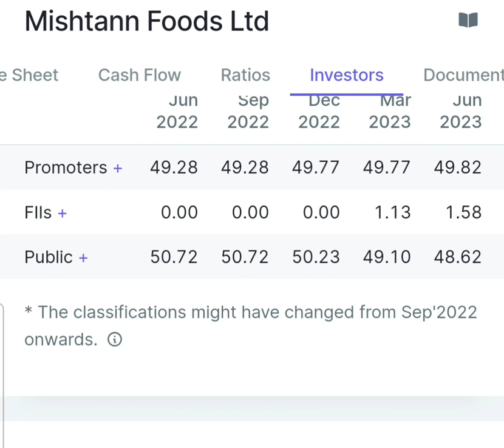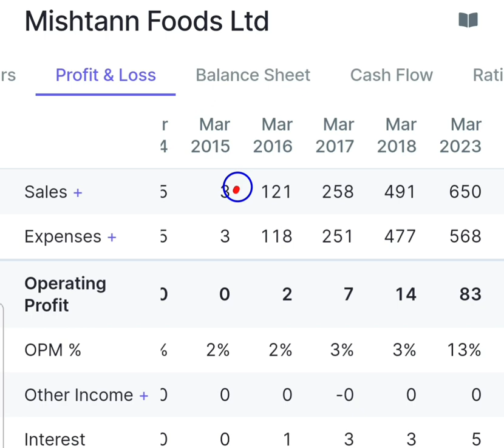Mishtann foods share latest news, best penny stock of 2023 . pennystock penny stock for buy now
mishtann foods share latest update
best penny stock of 2023